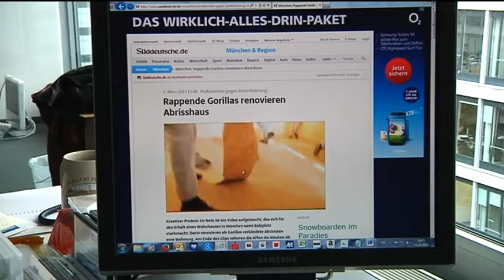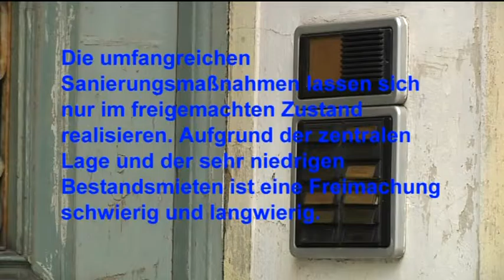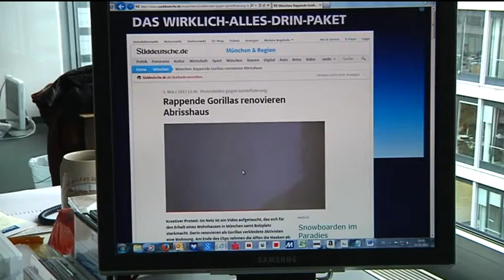Stadtgespräch: Christian Ude - Dezember (2013)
Oberbürgermeister Christian Ude zur Wohnungssituation in unserer Stadt und dem Zustand der Krankenhäuser. Im Stadtgespräch.